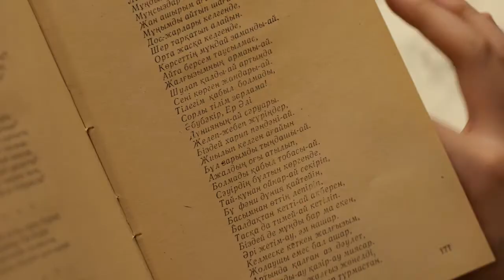«Жеті атасын білген ұл жеті жұрттың қамын жер»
Жеті ата – қазақ халқының ежелден келе жатқан шежірелік жүйесі. Жеті атаға толмай қыз алыспау – ата-бабамыздан бері келе жатқан қазақтың тәрбиелік дәстүрі. Әрбір қазақ жеті атасын жетік білуі міндетті, бұл отбасылық тәлім-тәрбиенің негізі. Осыған орай, Шымкент қаласы химия-биология бағытындағы Назарбаев Зияткерлік мектебінің оқушылары «Шежіре күні» аясында өз жеті аталарын жатқа айтып, жеті атаны білу әрбір азамат үшін парыз екендігін түйсіне білді. Сонымен қатар, осы күні оқушылар жеті ата институты өткен мен болашақты сан ұрпақтар арқылы сабақтастырып отыратын тетік екендігін аңғара білді.

Ал, сіз өз жеті атаңызды білесіз бе?